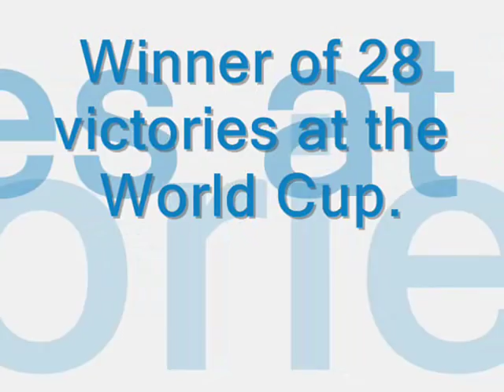Emil Hegle Svendsen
My foto-works  in fotoshop! i hope you like this video))